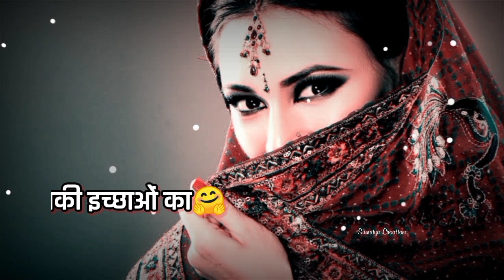👩Happy Women's Day Status 2022🌹Women's Day Special Status😍Happy International women's Day Status👰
Hey Guys